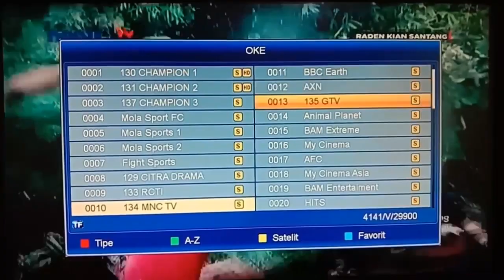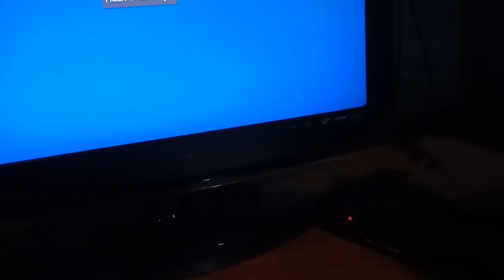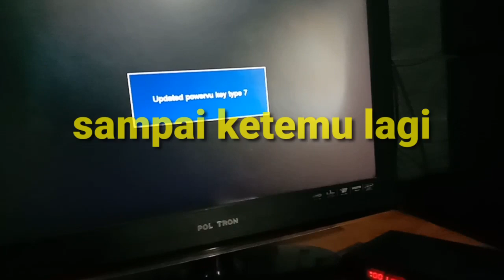MNC GROUP SEKARANG ADA DI SATELIT TELKOM 4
Sebenarnya siaran mola tv,matrix tv,Nex parabola itu bisa kita tonton menggunakan receiver biasa.yaitu dengan cara fly.
Alat alat yang kita butuhkan adalah
WiFi dongle, koneksi internet dan tiket fly.Bagaimana caranya?? Nantikan video saya berikutnya.